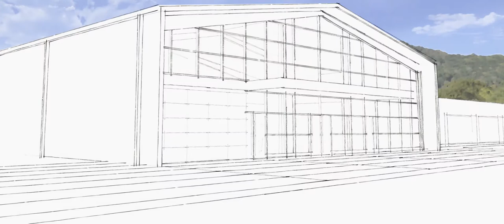Flourish: A Chattanooga Christian School Campaign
Introducing Flourish: A Chattanooga Christian School Campaign. Thank you for faithfully supporting CCS as we strive to provide the most favorable environment for our students to grow.